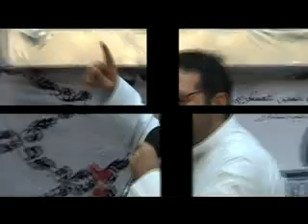حسينية آل بوحمد | ملا أحمد الباوي - ملا محمد الحجيرات | مولد الامام العسكري ع 1431هـ